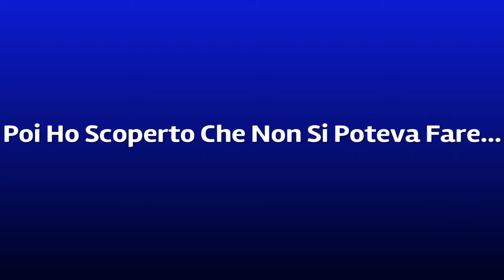SquidGame Su RecRoom! *Deluso*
{ITALIAN/ITALIANO}

— *Chi è INFIL1RA10R?*

Ciao! Sono INFIL1RA10R! (Si pronuncia INFILTREITOR) Aka Lorenzo. Sono una persona che piace molto interagire con i propri fan! Detto questo ti lascio ad altre info!

— Entra nel mio Server Discord Ufficiale! (Non molto attivo ma entraci lo stesso XD)

— Seguimi su Twitch! (Live nei Giorni che Posso dalle 17:00 alle 18:30)

— Vuoi giocare con me e avere la mia amicizia? Ecco alcuni ID:
{Ps4: INFIL1RA10R_YT06}
{Account Microsoft: Infil1ra10r}
{Geometry Dash: Infil1ra10rYT}

{ENGLISH/INGLESE}

— *Who is INFIL1RA10R?*

Hello! I'm INFIL1RA10R! (Pronounced INFILTREITOR) Aka Lawrence. I'm a person who really likes to interact with their fans! With this said, I'll leave you to more info!

— Join my Official Discord Server! (Not very active but enter XD)

— Do you want to play with me and have my friendship? Here are some IDs:
{Ps4: INFIL1RA10R_YT06}
{Microsoft Account: Infil1ra10r}
{Geometry Dash: Infil1ra10rYT}